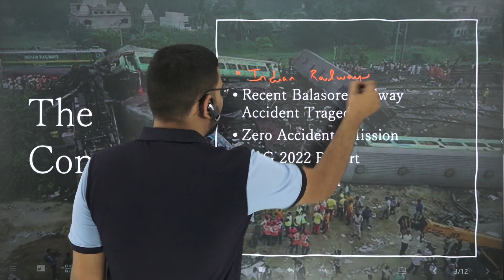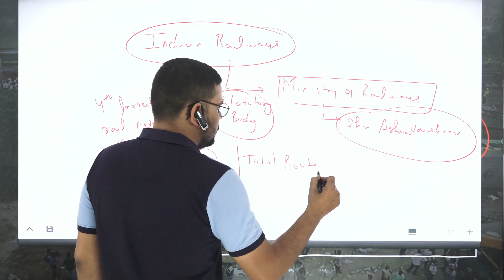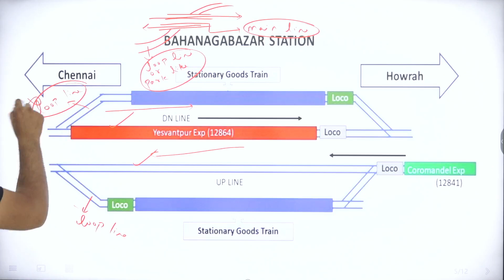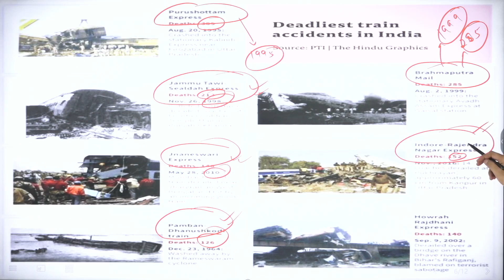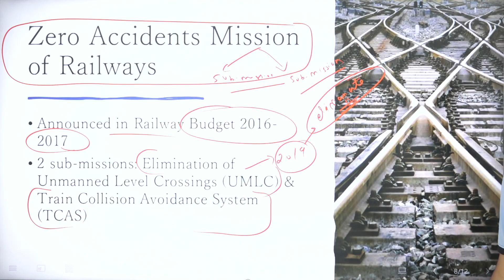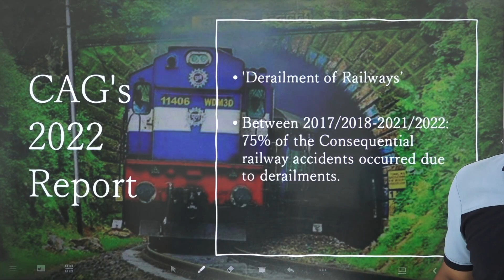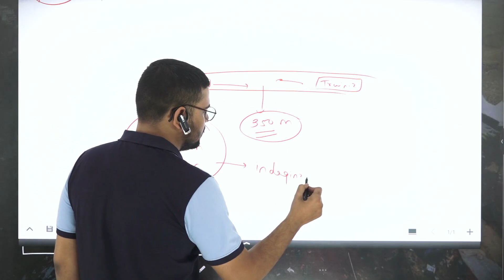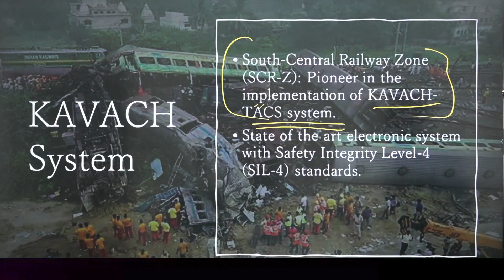Odisha Train Accident | Kavach System of Indian Railways Explained! | Coromandel Express Accident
This video explains the Kavach system of Indian Railways in light of the tragic Odisha Train Accident of Coromandel Express. It dives deep into how this state-of-the-art safety system works and why it is critical for passenger safety. Learn about its various features, like early warning systems and derailment detection capabilities, that make it a powerful tool to protect passengers from train accidents. Watch this informative video now to gain knowledge on India's railway transportation safety!

Timeline
0:00 Start
2:00 Explanation on odisha train accident
9:00 Proffs

Adios! 👋